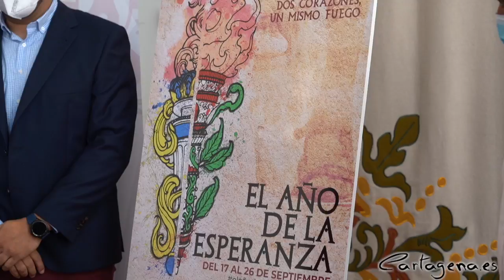Cartagena celebra las fiestas de Carthagineses y Romanos del 17 al 26 de septiembre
Carthagineses y Romanos han presentado este lunes, 6 de septiembre, el cartel y la programación de actos de estas fiestas históricas de Cartagena. Se celebrarán en la ciudad del 17 al 26 de septiembre con todas las garantías sanitarias. El lema de esta edición de 2021 es “El año de la esperanza”. También se han presentado la camiseta y la mascarilla oficial de las fiestas.

JORDI SÁNCHEZ Y XAVIER DELTELL, PREGONEROS

El acto se ha celebrado en el Palacio Consistorial con la participación de la alcaldesa Noelia Arroyo y su homólogo de La Unión, Pedro López. La Federación de Tropas y Legiones ha elegido al municipio vecino como festero honoris causa. La distinción la recogerá el propio regidor unionense el próximo 17 de septiembre. Tendrá lugar en el Auditorio Paco Martín del Parque Torres, en el acto de lectura del pregón. Las estrellas del discurso inaugural serán los artistas Xavier Deltell, Jordi Sánchez y Miguel Ángel Martín.

Sobre este guiño a La Unión, Arroyo ha argumentado que “por las venas de La Unión y de Cartagena circula la misma sangre. Compartimos historia. Sin la plata que había en sus minas seguramente no habríamos tenido ni cartagineses, ni romanos, ni Cartagena y, por supuesto, nunca habría habido fiestas”.

La alcaldesa también ha explicado que las fiestas de Cartagena regresan este año tras su celebración virtual en 2020 con un formato distinto, adaptado a la situación sanitaria para hacerlas seguras. “Nuestros festeros estuvieron donde tenían que estar, animando a los cartageneros durante el confinamiento, recogiendo seis toneladas de alimentos y demostrando que son un ejército siempre movilizado para luchar donde Cartagena les necesita”, ha comentado Arroyo.

AUDITORIO PACO MARTÍN, EPICENTRO DE LA FIESTA

Así, el auditorio será el epicentro de las celebraciones. Los eventos que se desarrollarán en el recinto municipal tendrán un coste de 3 euros por entrada, que irán destinados íntegramente a entidades benéficas. El aforo será reducido para preservar la distancia de seguridad y las entradas se podrán comprar a través de la página web

Entre los actos se encuentran la Fundación de Qart Hadast, la Destrucción de Sagunto, el Senado Romano, el Oráculo de la Diosa Tanit, los Comicios Centuriados, el Desembarco y la Contratación de Mercenarios, Homenaje a los Caídos o el Apagado del Fuego Sagrado. Si bien, este año no se celebrará la Gran Batalla, ni el Desfile, ni el Circo Romano. Aunque habrá un concierto de Cadena Ser y Cerveza El Águila en el que actuarán los grupos Arde Bogotá, Malva y Hombretuerca. Más información para las entradas del concierto pinchando AQUÍ.

ATRACCIONES Y MERCADO DE ÉPOCA JUNTO AL CARTAGONOVA

Las atracciones de feria y el mercado de época volverán a los aledaños del Estadio Municipal Cartagonova. Mientras que cada tropa y legión se instalarán en diferentes locales de hostelería de la ciudad. Una medida, que, como ha resaltado la alcaldesa, servirá para impulsar a este sector.

El acto ha contado también con la presencia del concejal de Festejos, Juan Pedro Torralba; el presidente de la Federación de Tropas y Legiones, José Antonio Meca; el vicepresidente Eduardo José Conesa; el autor del cartel David Palomares; el edil de la Corporación Jesús Giménez; y el coordinador de la Unidad de Cultura Científica de la UPCT, José Luis Serrano. Respecto a la presencia de este último, las fiestas han firmado un convenio con la Universidad para incorporar el conocimiento científico a los actos festeros.

UN CARTEL INTERACTIVO

Como novedad, se ha diseñado este año un cartel interactivo para plataformas digitales, en el que sus elementos se mueven. Su creador David Palomares lleva ya varias ediciones plasmando la imagen de las fiestas. Tiene una antorcha como elemento predominante, la cual está dividida en dos estilos y colores distintos, diferenciando a ambos bandos de las fiestas.

LA UNIÓN, FESTERO HONORIS CAUSA

El vicepresidente de Tropas y Legiones ha puesto en valor las ganas de Carthagineses y Romanos que tienen los festeros, resaltando que todos los actos se están preparando y ensayando respetando todas las medidas sanitarias. Asimismo, ha agradecido a los integrantes de las fiestas que respetasen la decisión el pasado año de no vestirse de época. También ha aprovechado la ocasión para ensalzar el papel que juega el municipio vecino de La Unión. De hecho, el fuego sagrado llegará a Cartagena a remo por el Mediterráneo desde la bahía unionense de Portmán.

El alcalde de La Unión ha mostrado el honor que supone para su municipio ser festero honoris causa. Y ha ensalzado la dimensión que tienen las fiestas. “Los Carthagineses y Romanos no son solo la fiesta de Cartagena, sino que son la fiesta de una comarca, de una región y de un país. Eso es algo que habéis logrado los festeros con ayuda del municipio y del Ayuntamiento de Cartagena”, ha concluido.